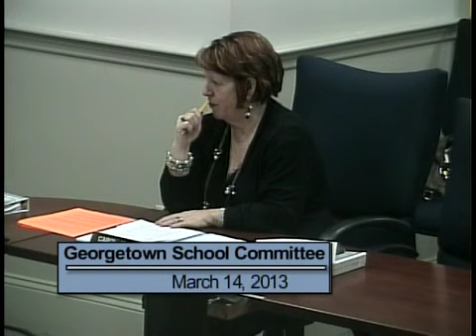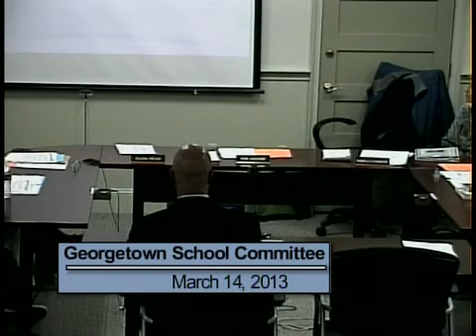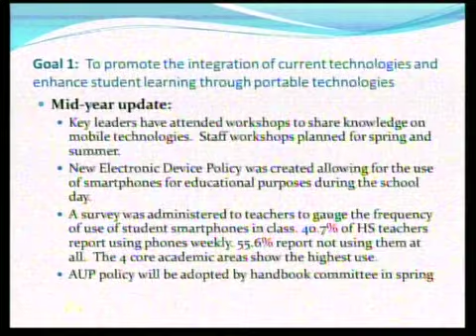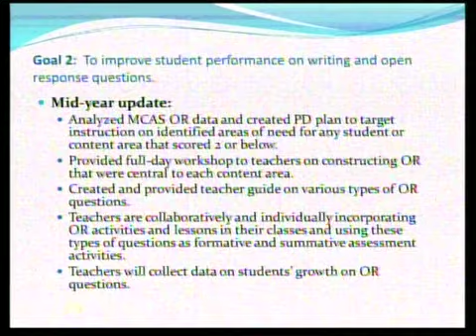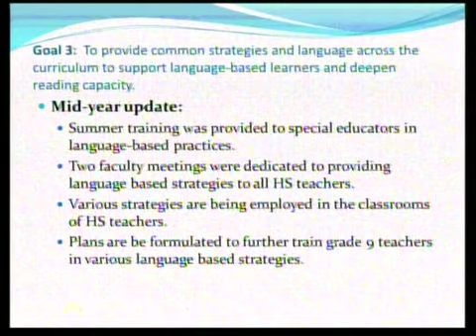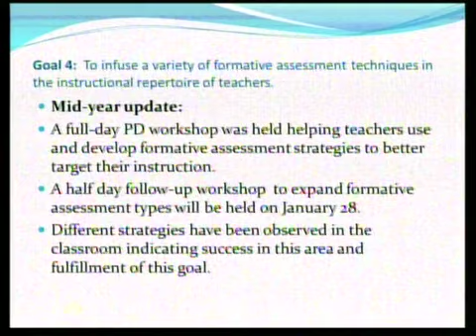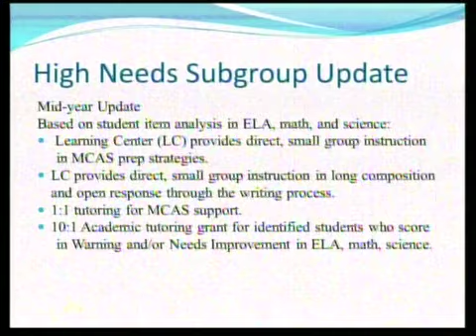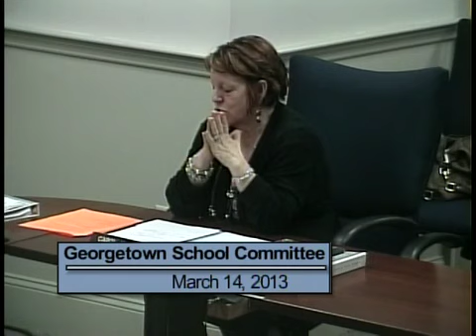2909-1 School Committee Meeting 3-14-13